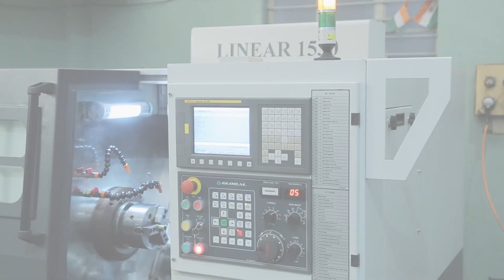Global CNC Automation | Linear 1530 machine with Polygon.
Linear 1530 with Polygon one of the machine manufactured by Global CNC Automation where polygon job work can be achieved as shown in the video